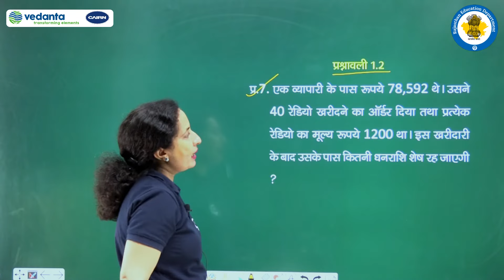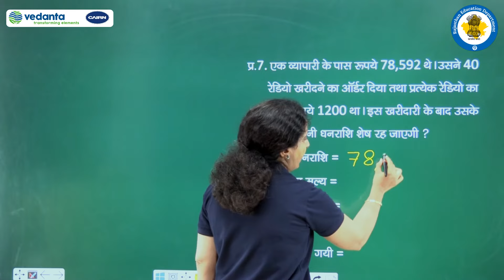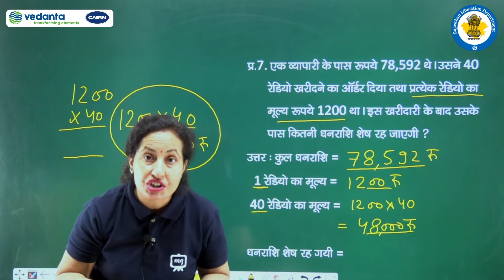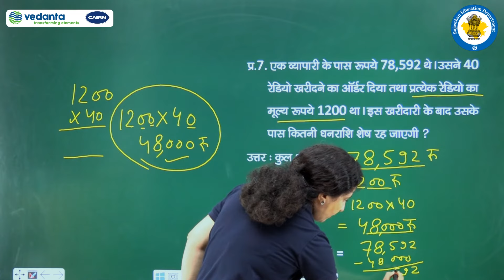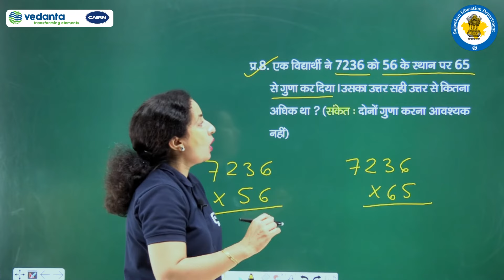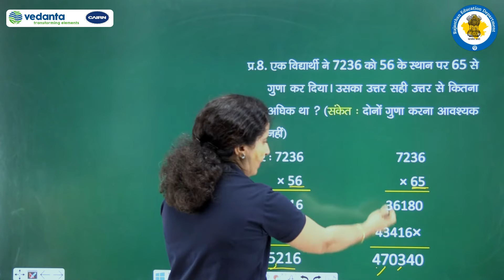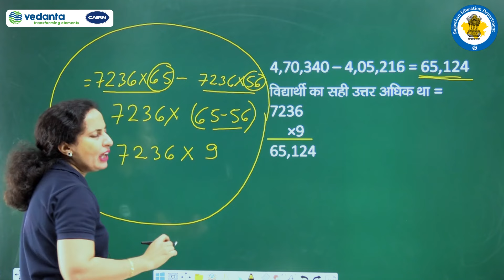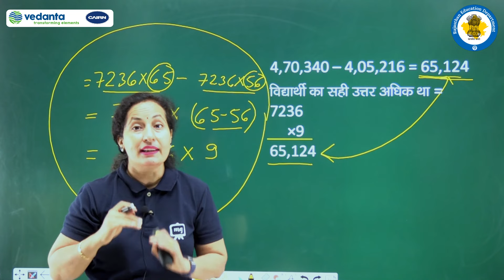NCERT | CBSE | Class-6 | गणित | अपनी संख्याओं की जानकारी | प्रश्नावली - 1.2 (प्रश्न संख्या 7 व 8)